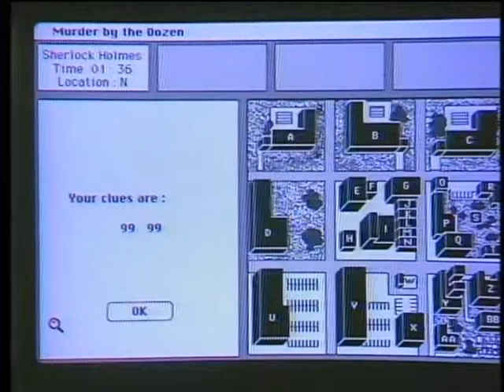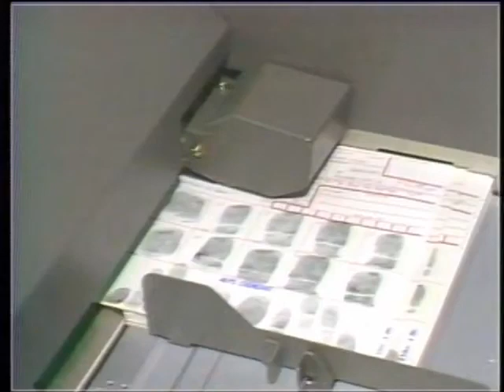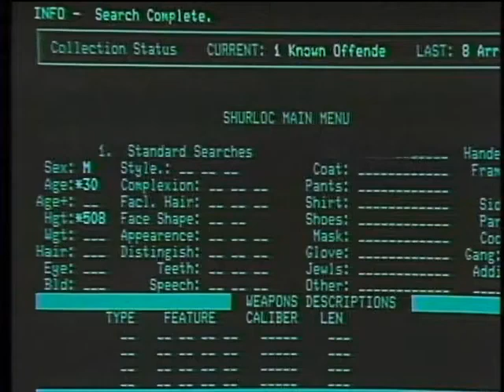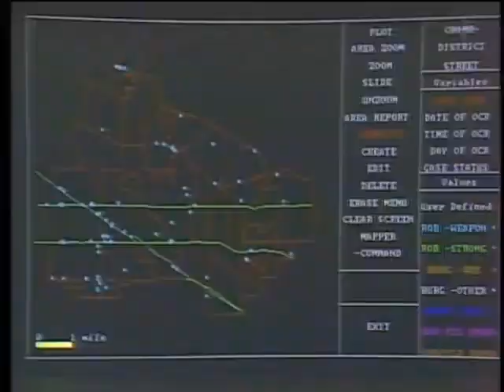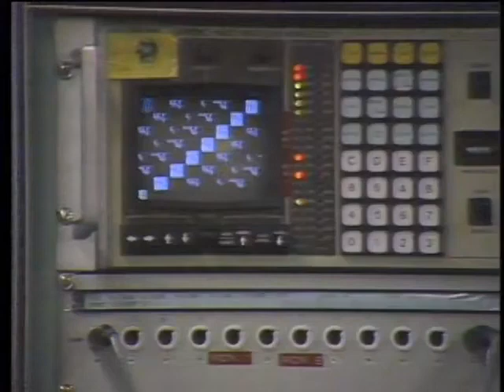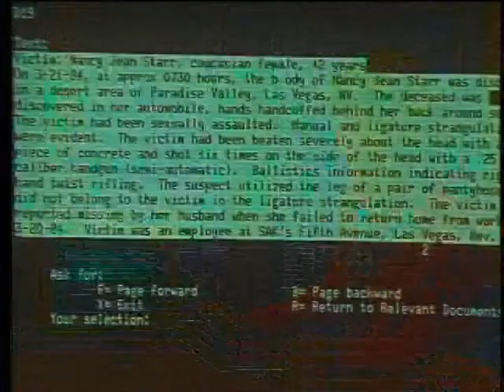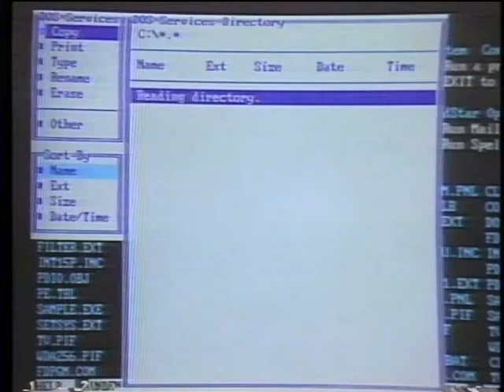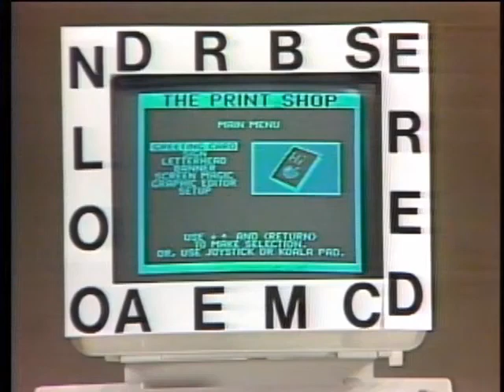Computer Chronicles S03E05 Computers in Law Enforcement